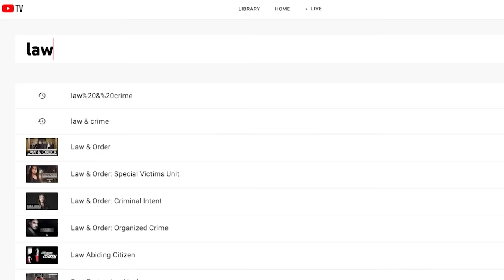L&C Daily: The Trial of Ex MN Police Office Kimm Potter Begins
The trial of ex Minnesota police officer Kim Potter begins. We take you inside the courtroom for opening statements from both sides.

And TV star Jussie Smollett takes the stand in his disorderly conduct trial. What he revealed in his lengthy testimony.

Plus convicted wife killer William Argie faces the ultimate sentence.

And later a Missouri woman accused of murder takes the stand in her own defense.

Hosts
Correspondent: AngenetteLevy - Law&Crime Daily
Guest: SueAnnRobinson - Criminal Defense Attorney